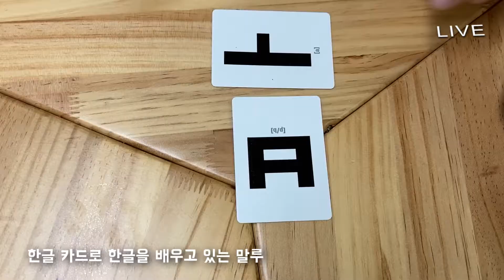세상에 하나밖에 없는 제이엘 한글카드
친구들과 가족들과 또는 외국인 친구들이 있다면 모두 모두 함께 즐길 수 있는 한글카드!! 거기에 마술 기능도 있어 더 독특한 매력이 있습니다
KOR)
ENG)